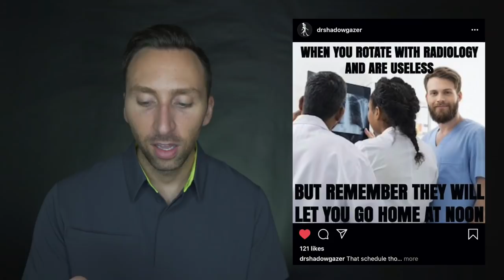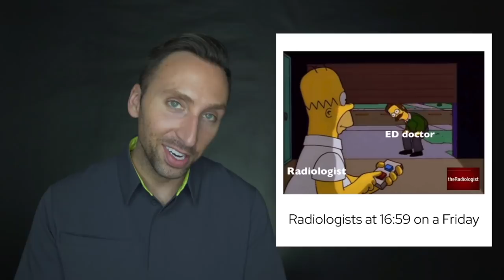DOCTOR Reacts to FUNNY RADIOLOGY MEMES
Doctors don't have to be serious ALL the time!  We are allowed to laugh at ourselves and funny things about our profession.  What better way than to look at some hilarious medical MEMES?  After all, memes are a great way to laugh together whether or not you are in medicine or radiology.  The best part about memes, and especially medical memes, is that they are so relatable!

I thought it was going to be hard to find enough Radiology themed memes to fill an entire video, but then I realized there are a TON of Radiology specific memes out there...and even MORE medical memes.

If you have any funny medical or radiology memes, by all means send them to me via email or DM on Instagram (@drcellini).

So watch this video and laugh with me...since laughter is the BEST medicine!

Hope you all enjoy!  -Michael